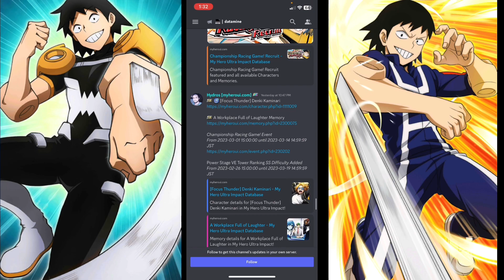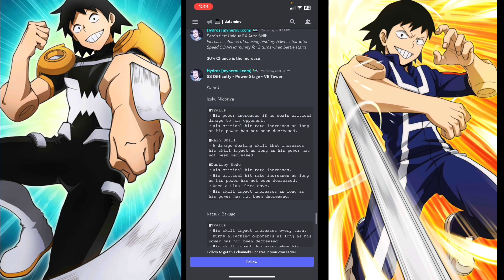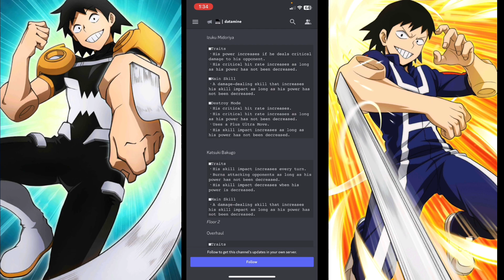Umm…..Alright MY HERO ACADEMIA ULTRA IMPACT NEXT UR IS THE TAPE MAN HIMSELF HANTA SERO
If you were wondering who is going to be the next UR after the anniversary I bet you didn’t expect it to be this guy right because honestly who really did but with that in mind we still gotta go over the mans kit.